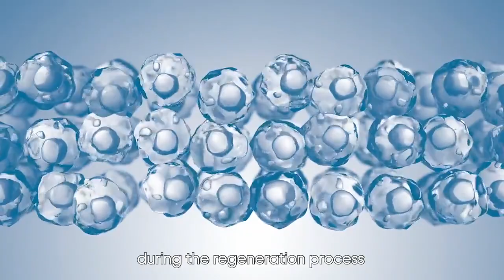BGI Women in Science | Ying Gu: Realizing A Childhood Ambition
“The 21st century is the century of life sciences.” This inspired BGI Research Deputy Director Dr Ying Gu’s passion for bgi life sciences. She shares her journey to become a researcher & her aspirations as a woman in science.